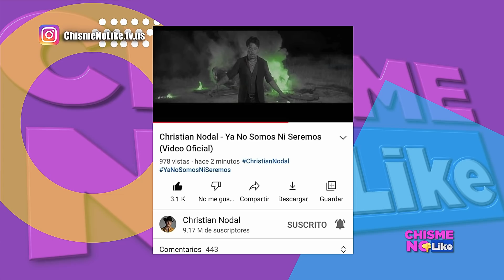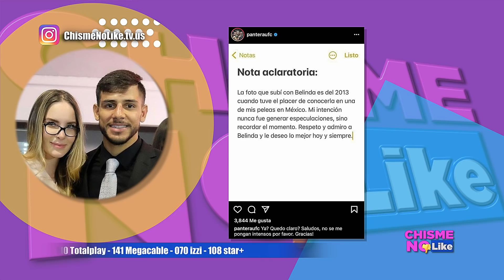MENTIROSA! 8-POP VENÍA DE DUBAI Y NIEGA A TALEI, LE BORRA VIDEOS A REPORTERA - CHISME NO LIKE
El escándalo continúa en torno a 8-POP, hoy recordamos el día que 8-POP llega de Dubai y al ser cuestionada por la reportera Nelssie Carrillo y le muestra el video, ella la mete en baño y le borra de su celular las pruebas de que venía en compañía de Talei, el cirujano. Se pusieron de acuerdo para empezar una entrevista fuera del aeropuerto y ahí negar absolutamente todo. chismenolike elisaberistain javierceriani chisme espectaculos entretenimiento show farandula memedeldia showbusiness loviprimeroenchismenolike belinda Nelssiecarrillo